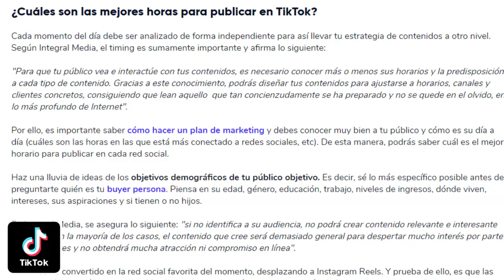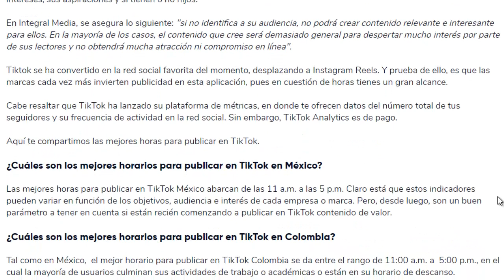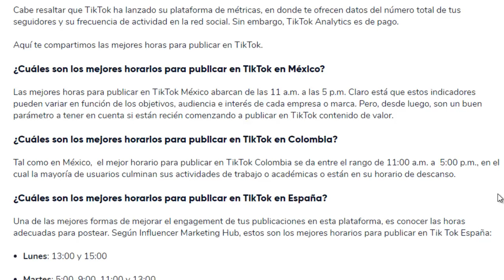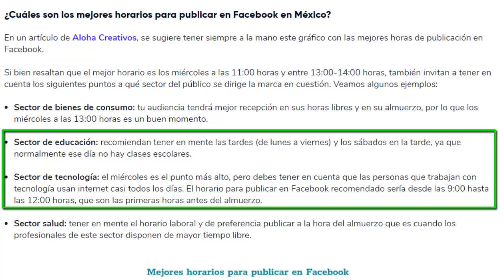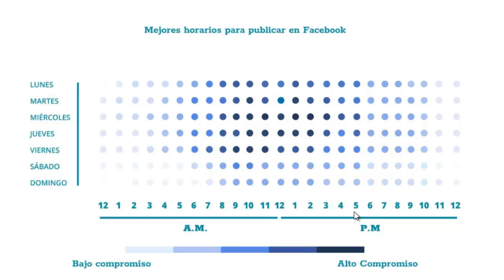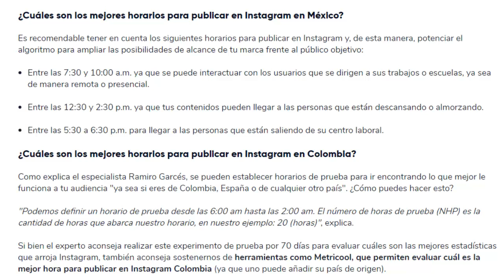🔥Cuales son los MEJORES HORARIOS para PUBLICAR en REDES SOCIALES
Hoy te enseño los HORARIOS PERFECTOS para PUBLICAR tu contenido en REDES SOCILAES así poder llegar a mas publico y tener mas impacto con tus posibles clientes.